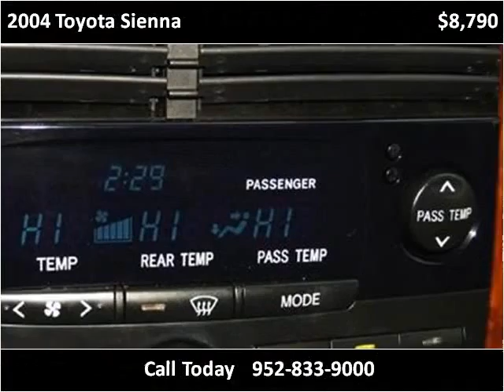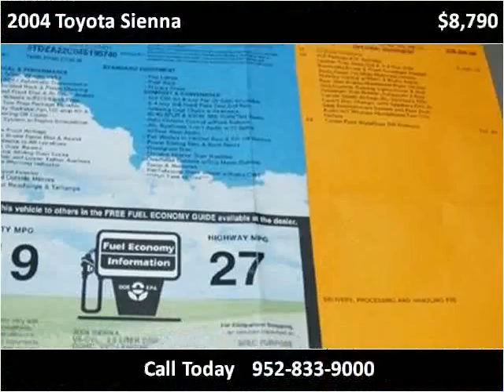2004 Toyota Sienna Used Cars Eden Prairie MN